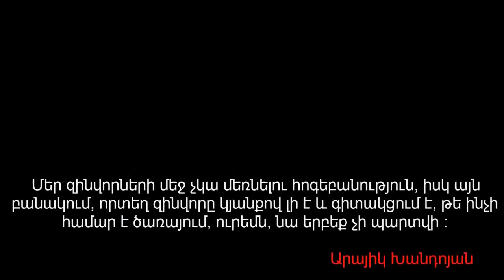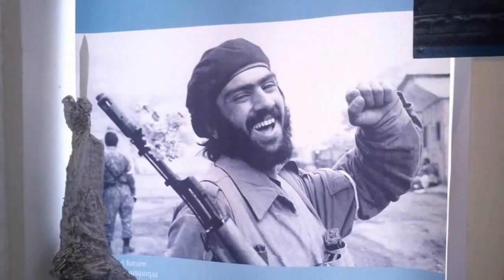Միայնակ Գայլ Արայիկ Խանդոյան «Տեղս պահեք բլուրում»